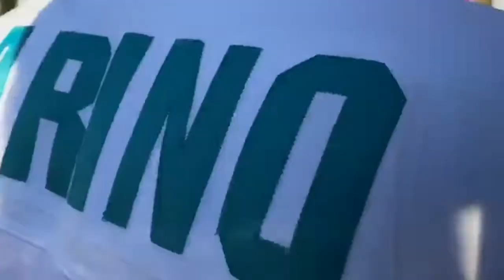Super Bowl LIV, el más latino de la historia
El Super Bowl regresó al Sur de Florida y fue un auténtico éxito.